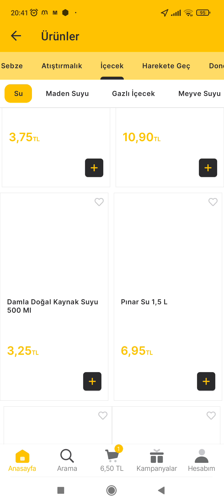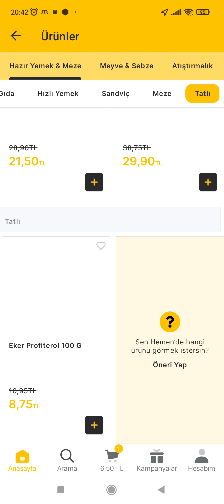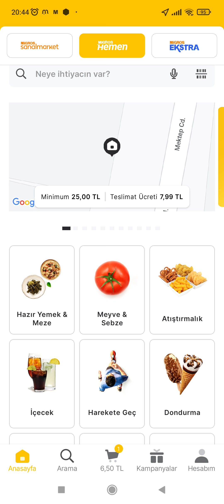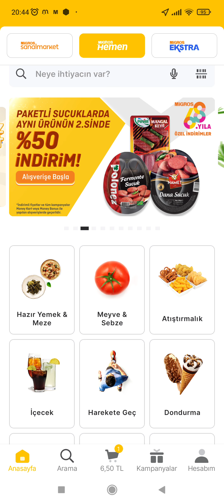MİGROS HEMEN KARGO BEDAVA VE İNDİRİMLER MEVCUT 🎁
migros hemen kargo bedava teslimat
Migros hemen ücretsiz teslimat kampanyası